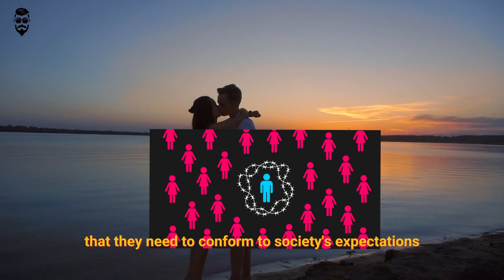"How To Avoid The Manosphere pitfalls"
This video in no way incites violence or bigotry toward any individual on the basis of their gender, relationship status, race, or social class. This video's purpose is to encourage men to make positive lifestyle, financial, and emotional relationship decisions for themselves by highlighting other options.

*This video was created only for the sake of providing enjoyment and knowledge. All of the recommendations that are given in this video (and on this channel) are based on my own personal experiences and opinions that I have formed over the years. I am not a licenced therapist, psychologist, marriage counsellor, medical doctor, dietitian, or financial advisor, nor do I have any other professional training in these areas. You are accountable for your own deeds and behaviour. Without first consulting an expert, you should not take any action or base your decisions on any of the information included in this article.